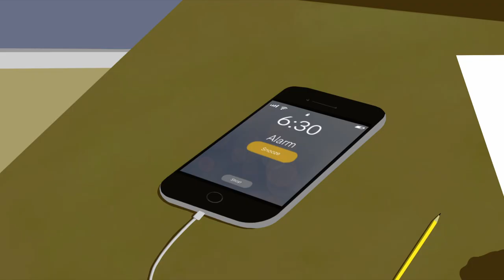Bus Stop | Animated Short Film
"Bus Stop" - Animated Short Film by Jordan Chang

Bus Stop follows a boy’s morning routine from waking up to leaving on the bus to school, and all the activities in between. The repeated actions reflect the monotonous and constant cycle of morning routine, but through the days, seasons, and years, reveals the safety, satisfaction, and comfort of repetition.

Made using:
Procreate
Blender
DaVinci Resolve

Original Music in GarageBand